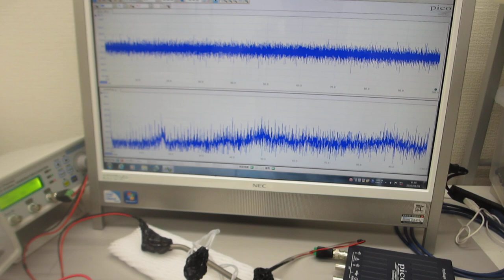超音波を利用した「振動計測・解析・評価技術」（超音波プローブの伝搬特性テスト）